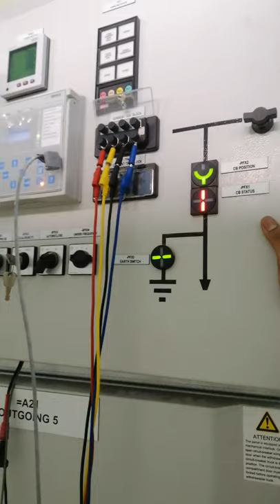Autoreclose Relay Ref615 ABB